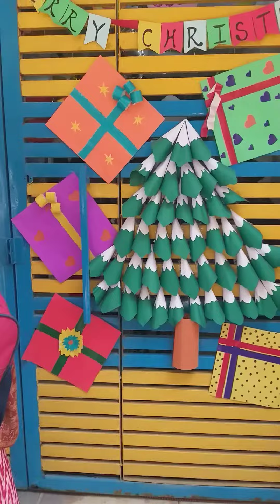# Happy Christmas YouTube family# Happy Christmas YouTube## please support my baby# please watch